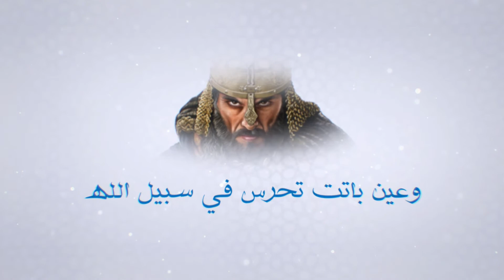فضل الحراسة في سبيل الله | فضائل الأعمال